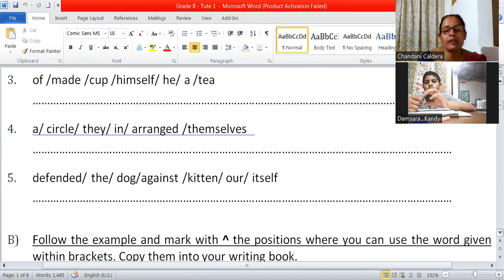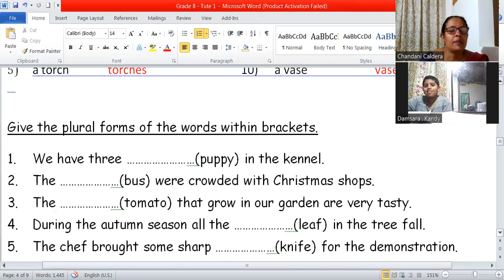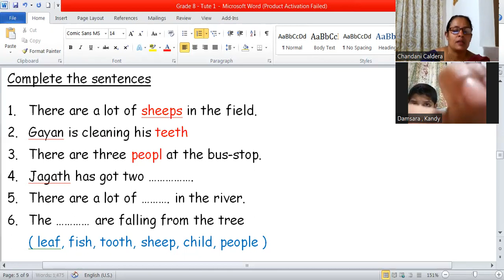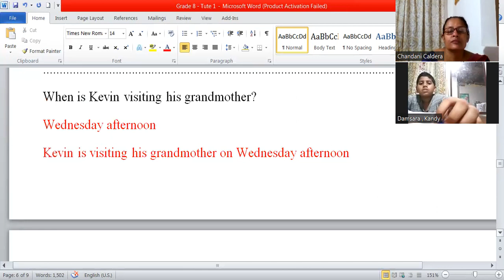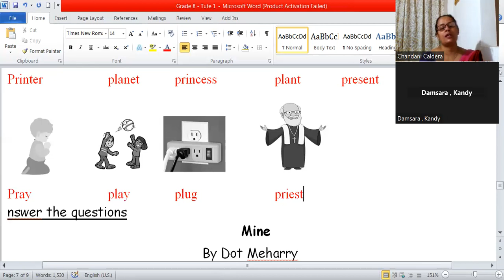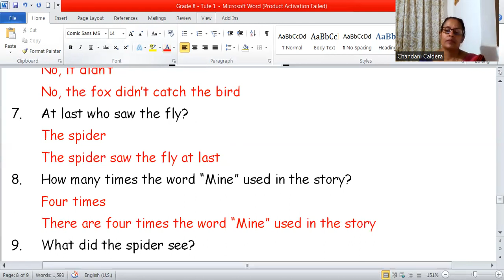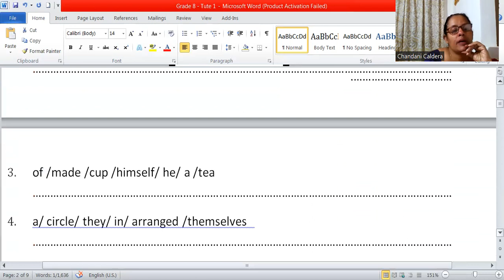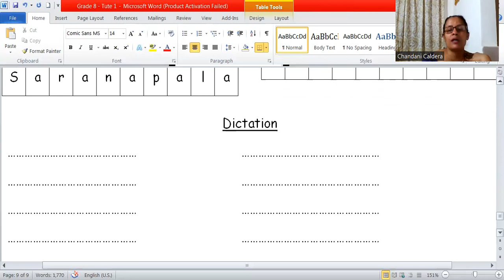Online English Grade 8 - Lesson 1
Chadani Caldera Online English Grade 8 - Lesson 1